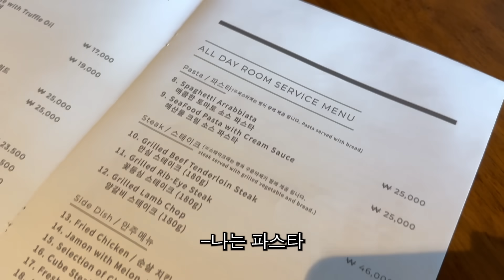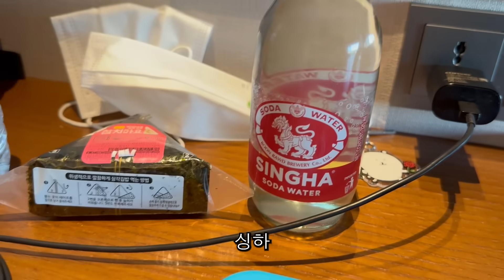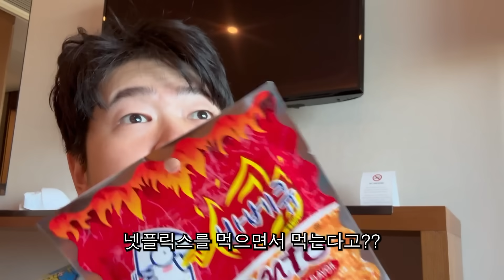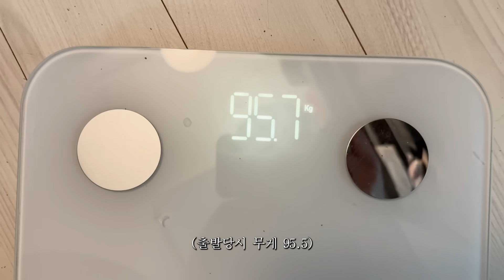호캉스가서 살 빼려고 했었다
저거먹고 유지했으면 나름 잘한 거 같군요:)